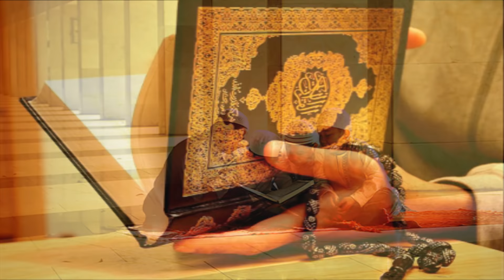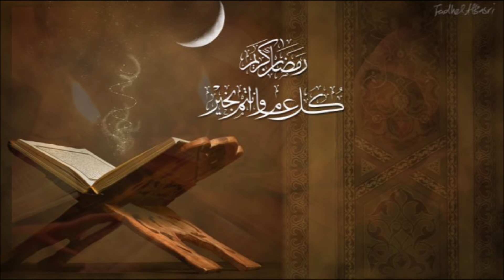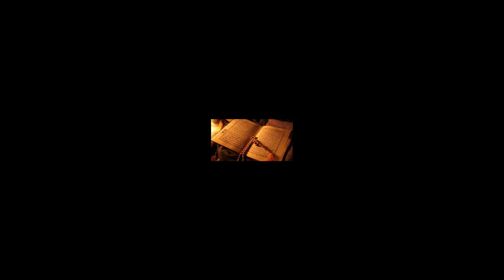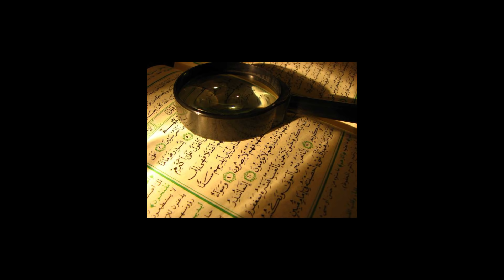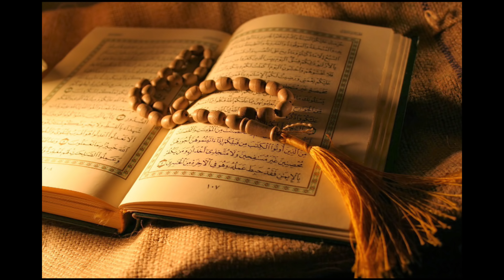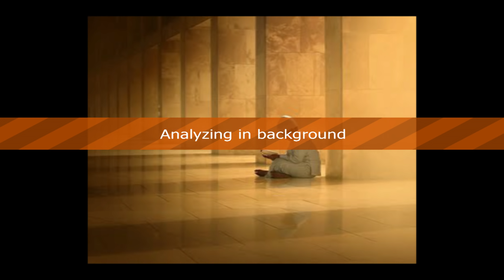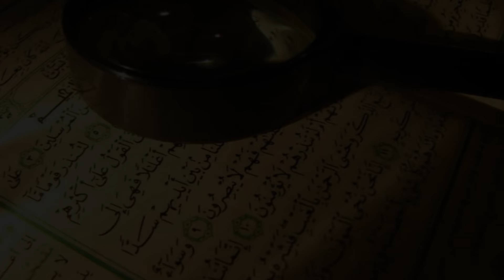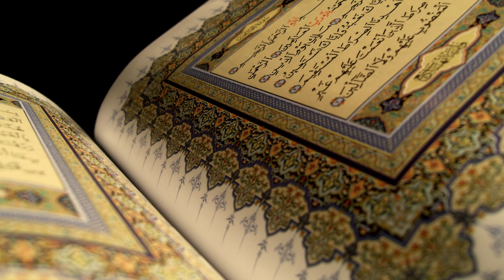BACAAN ALQUR'AN JUZ AMMA (juz 30) - ORANG INDONESIA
juz amma dibacakan oleh orang indonesia, silahkan di nikmati dan diresapi...
ini adalah bacaan Alqur'an JUZ AMMA full yang sangat enak di dengar. Perdengarkanlah bacaan ini kepada siapa saja, insya allah mudah untuk diikuti dan dihafal. DENGARKAN bacaan ayat suci Alquran ini, niscaya hati anda akan tenang.